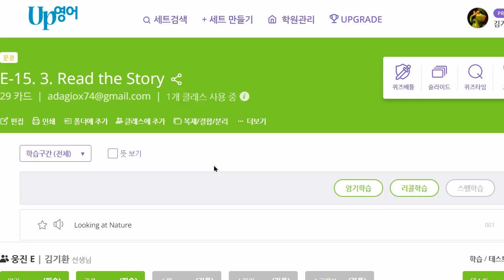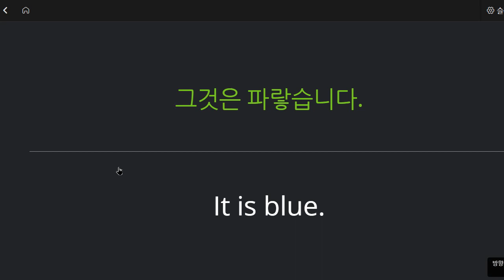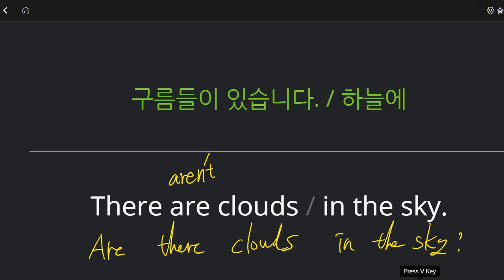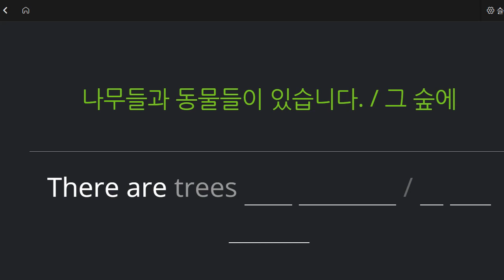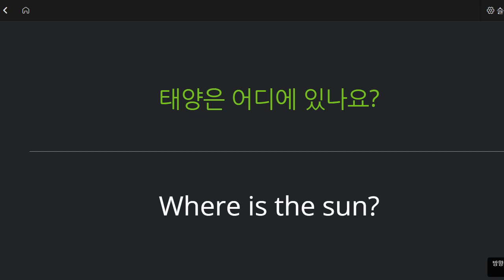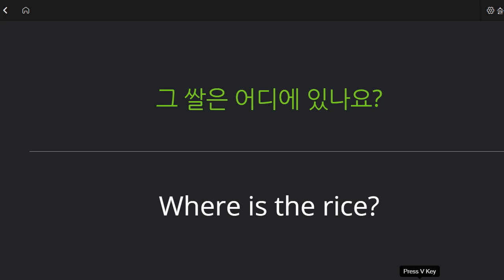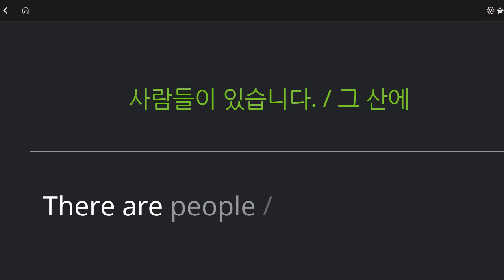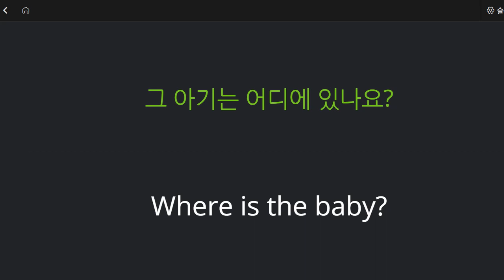박청용 2022 11 22 초등 기초 독해 말하기 쓰기 성취도 85